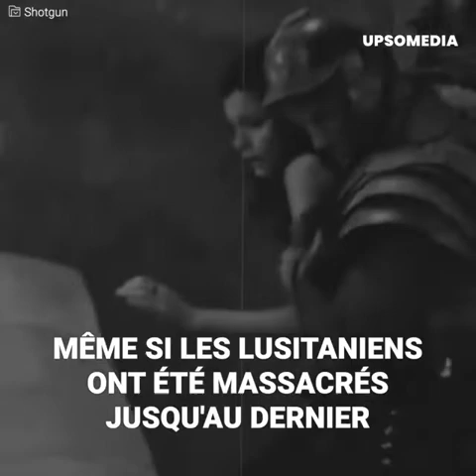Viriato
VIRIATO – LE PREMIER HÉROS PORTUGAIS, SYMBOLE DE LA RÉSISTANCE ET DE L’AUTONOMIE DU PEUPLE LUSITANIEN
Viriato, dont l’étymologie même du nom signifie « homme, héros, personne courageuse, d’honneur et de noblesse », est considéré comme le premier héros portugais. Au IIe siècle avant JC, alors que le puissant Empire romain voulait étendre ses ramifications jusqu’à l’ouest de la Péninsule Ibérique, le simple berger défendit vaillamment ses montagnes puis se lança dans une guerre offensive victorieuse contre les Romains, avant d’être trahi et assassiné par ses propres lieutenants, débauchés par l’occupant romain.

Viriathe: L'ennemi le plus redoutable auquel les Romains ont été confrontés
Tranchée

Les frères Pereire ( pereira en portugais originaire de Porto ) ont créer la sncf , la 1ere banque française, développer le charbon dans le nord , et ont financer Gustave Eiffel pour réaliser son oeuvre , le pont Dom Luis de Porto a servi pour attester la robustesse des arches , pour réaliser la tour Eiffel !
Les lignes transatlanques par navigation , les postes aux Maghreb, ARCACHON la ville , les chemins de fer autrichien et russe , les plus belles place de Paris avec Haussman etc etc